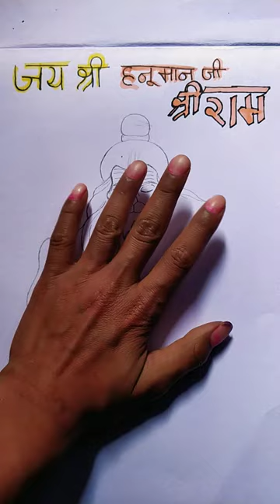art artwork artist art drawing